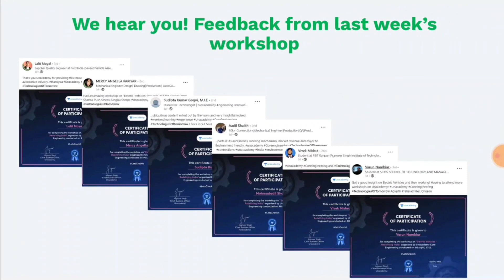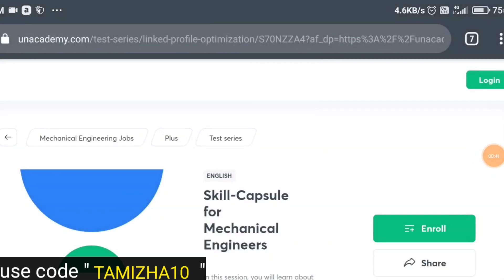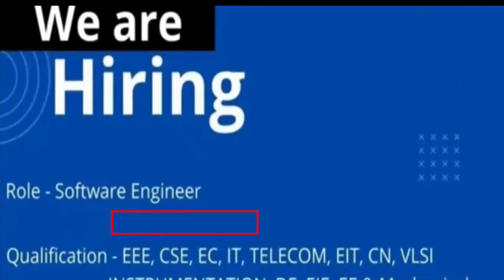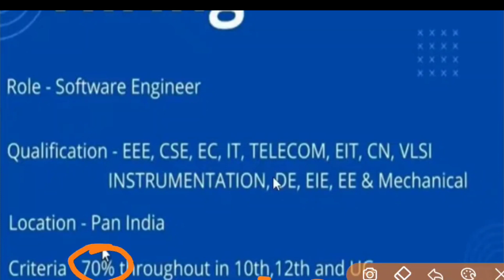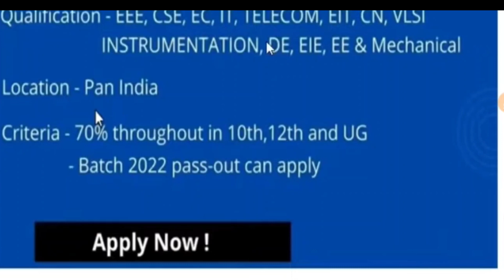7 நாள் தான் time / 8000 Vacancies / HCL Recruitment 2022 in tamil / Education YouTube channel tamil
"Mechanical, EE & ECE, and Civil Engineers & Graduates, *become job ready* with this series of special classes!

What you'll learn in these sessions:

- Learn how the Electric Vehicles industry is evolving in India and its scope for the future
- Hear from the experts on how to analyze and design steel bridges using STAAD.PRO
- Understand the trends in the semiconductor industry and how it impacts industries across the world

Call us to know how Unacademy can help you to crack your next dream job : 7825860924